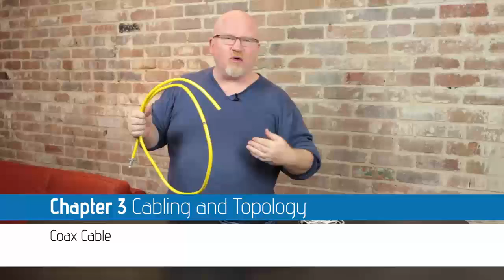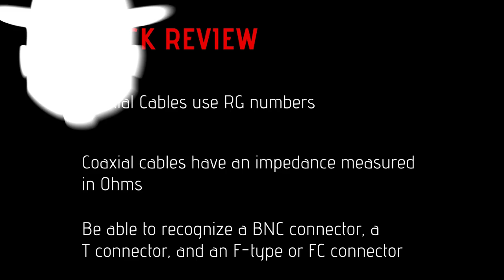CompTIA Network+ Certification [License to Tech] Ep 012: Cabling and Topology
In this episode of Mike Meyers' Network+ Certification video training, Mike covers the big three of coaxial cabling, the old RG-8 and RG-58, and the commonly used RG-6 used today.